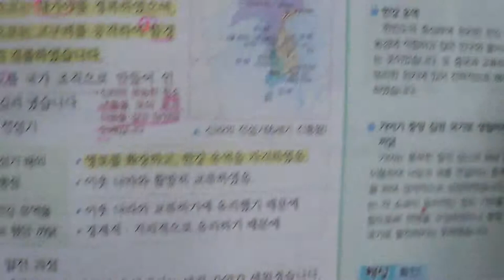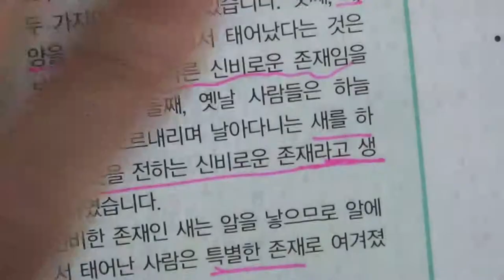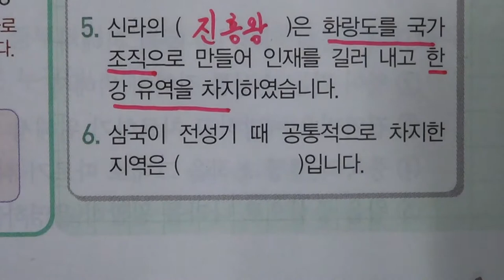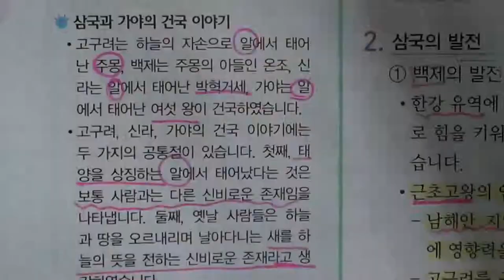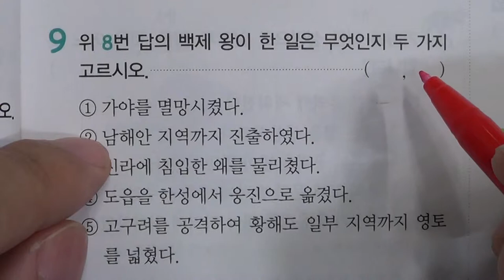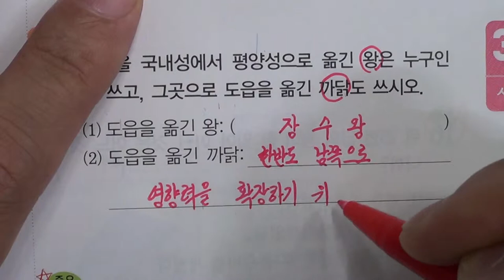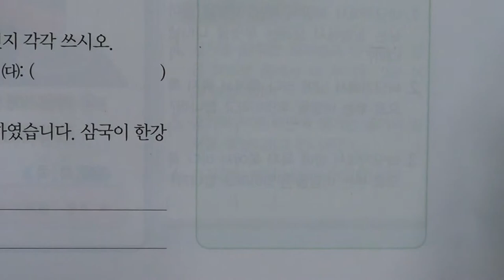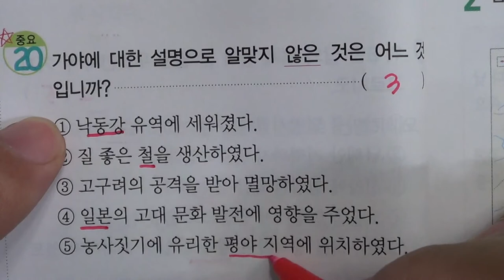■초등부 5학년 사회 1 우리 역사의 시작과 발전 3 고구려, 백제, 신라의 건국과 발전(1)■2학기 중간고사■송도신도시 송도 학원 종합학원 먼우금초 신송초 송원초